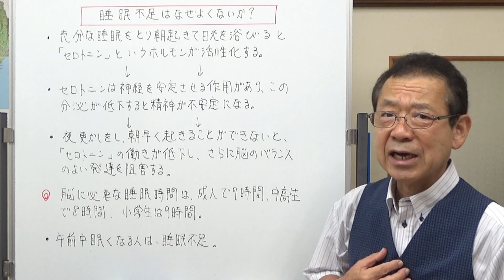睡眠不足はなぜ良くないか？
睡眠不足が良くない理由を簡単に説明、自分が睡眠不足かどうか判断sる簡単な方法も紹介しました。